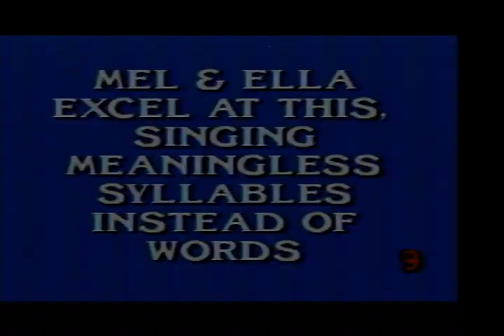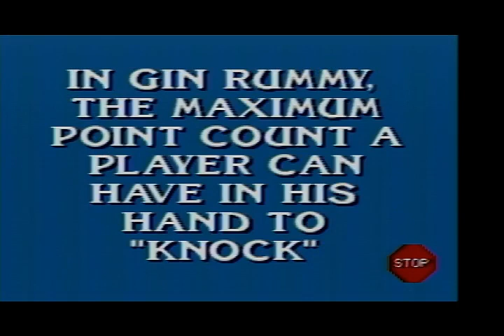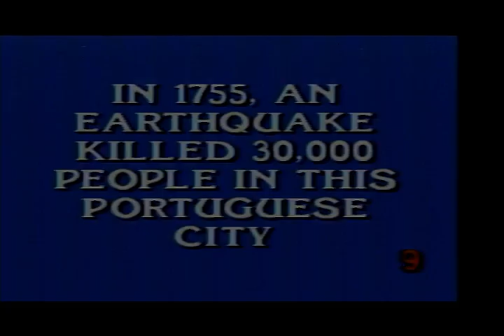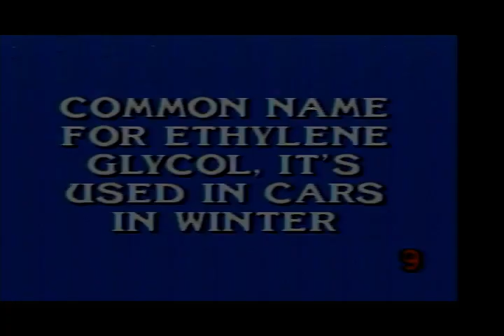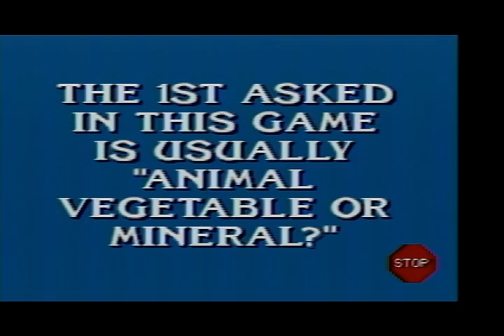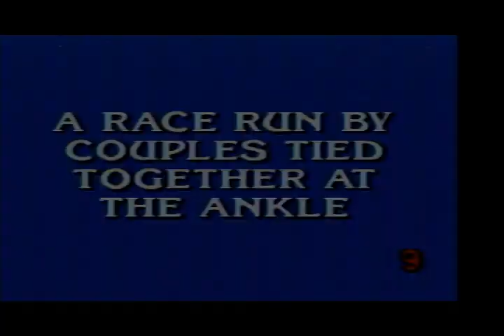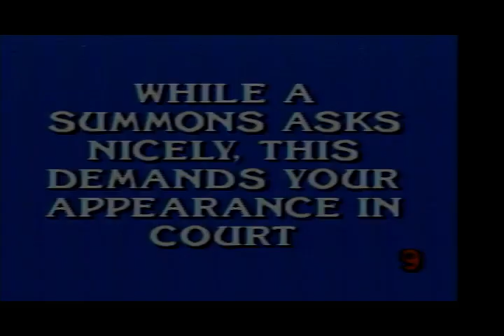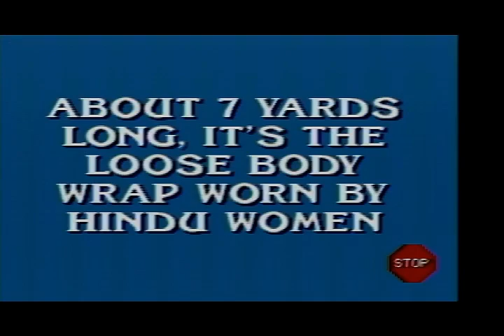Mark Liotta's 2,000 (Now 11,000) Videos Special (2022 Edition)/November 2022 Specials (Part 34)